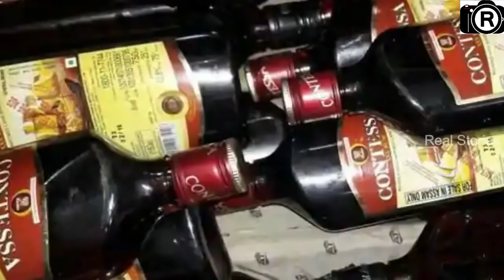ఎవ్వరు చూడకుండా రైల్లో ఒంటరిగా బాత్రూమ్ కి వెళ్లే ప్రతి ఒక్క మహిళ తప్పక చూడాల్సిన వీడియో RailBathrum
Watch; ఎవ్వరు చూడకుండా రైల్లో బాత్రూమ్ కి వెళ్లే ప్రతి ఒక్క మహిళ తప్పక చూడాల్సిన వీడియో RailBathrum